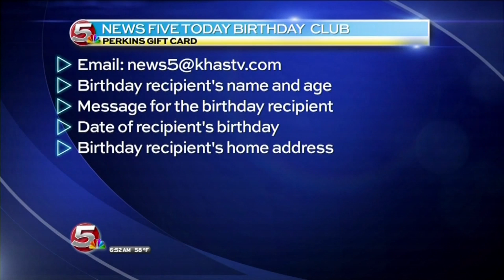Schukei Boys Birthday Club / September 10, 2014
A double dose of cuteness stopped by the News 5 Today birthday club. Watch as Chris’ kids join in for everyone’s favorite happy club.